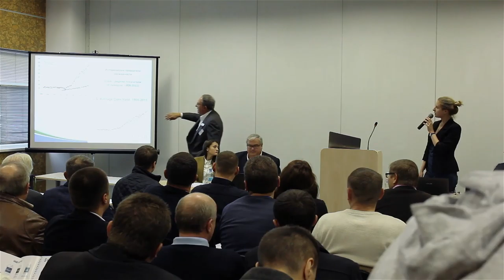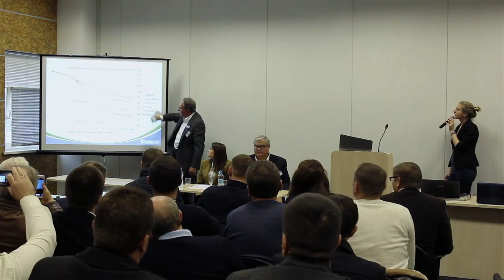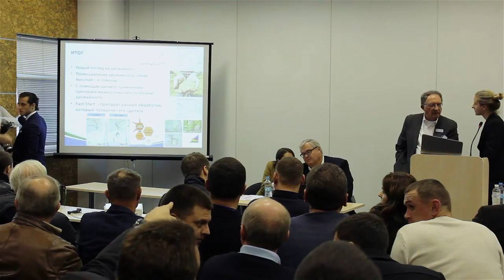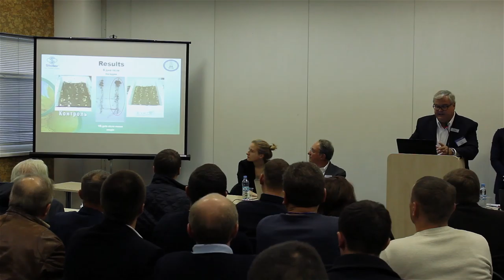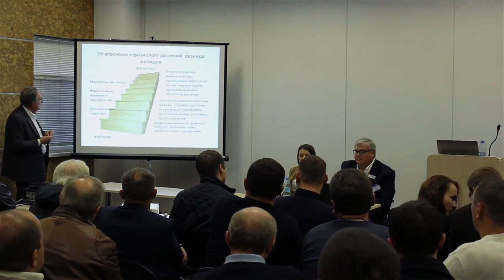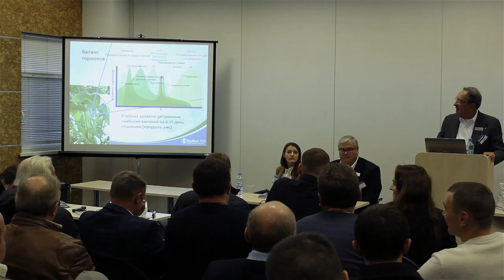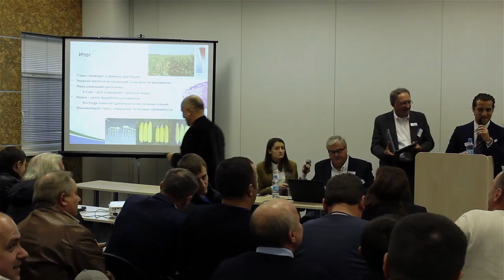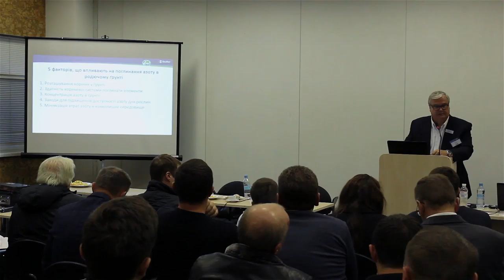Семинар "Регулирование стресса и раскрытие генетического потенциала растений" - InterAgro 2016